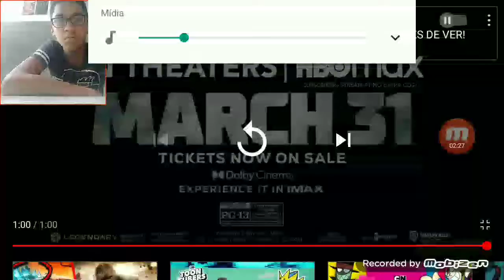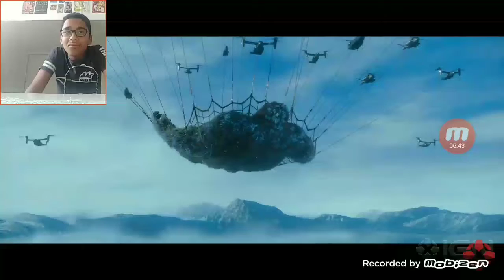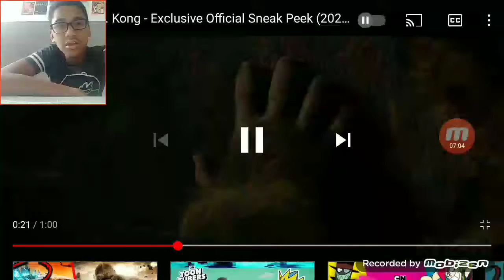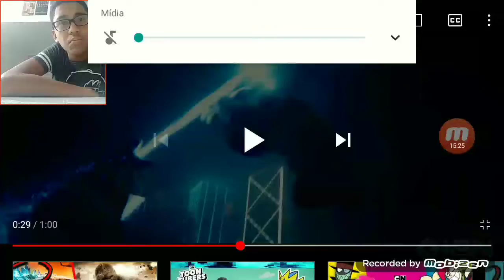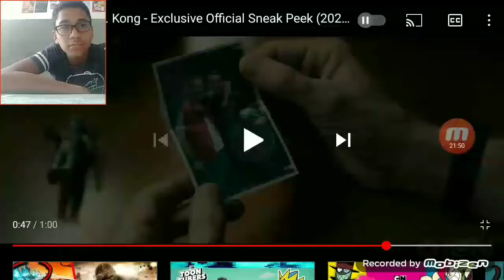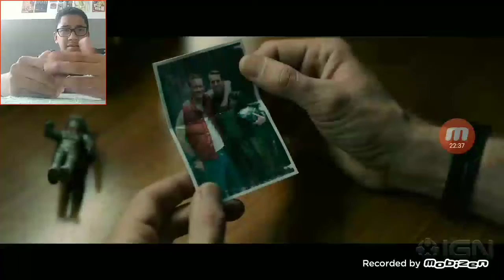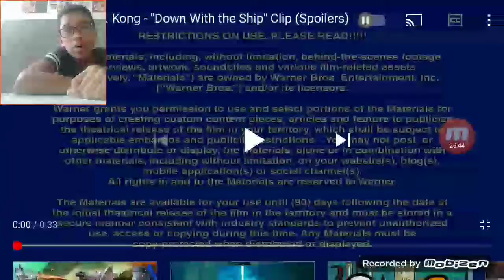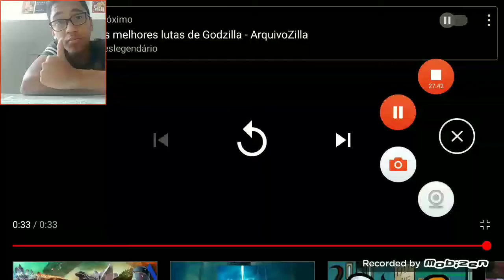GODZILLA VS. KONG e JURASSIC WORLD™ O JOGO/ Torneio Do ESPINOSSAURO GEN 2!! E "Sneak Peek"/ Espiada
Fala Pessoal, hoje estamos mais uma vez para assistir novos trechos e trailer, falamos que a grande montanha que dará em uma saída o túnel para a superfície, é "provável" que seja a antiga toca dos ancestrais do Godzilla, e também falamos que aparecerá alguns mercenários ou grupo terrorista para atacar o transporte do Kong, ou como já falei pode ter sido faíscas, mostrei as novas imagens de Spoilers do filme, e também mostrei a minha posição do TORNEIO DO ESPINOSSAURO GEN 2🏆🦖, eu vou conseguir ele e tirar fotos para a coleção, então muito obrigado por tudo pessoal, e até breve, fui.🏃💨